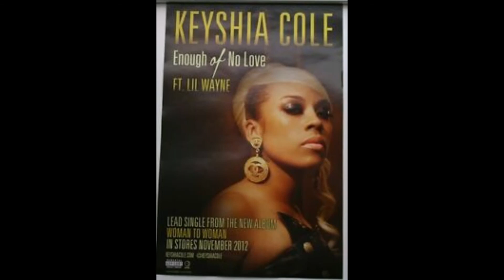Keyshia Cole - Enough Of No Love (Ft. Lil Wayne) (DJ Eyez Clean Radio Edit) (2012)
(DJ EYEZ CLEAN RADIO EDIT)

If you enjoy this content, please send the DJ a tip by using cash app or if you want to help continue this content and want more Clean Radio Edits for your listening pleasure.